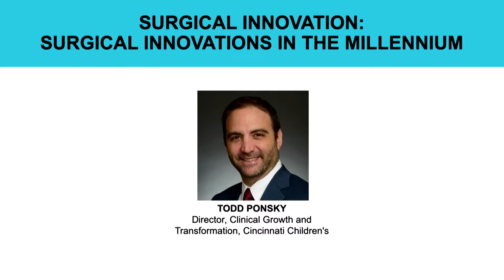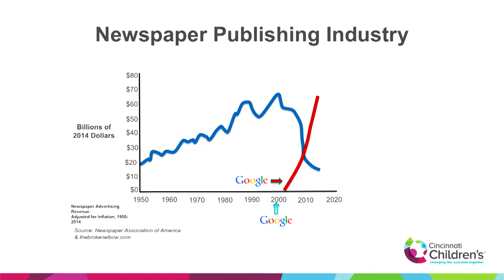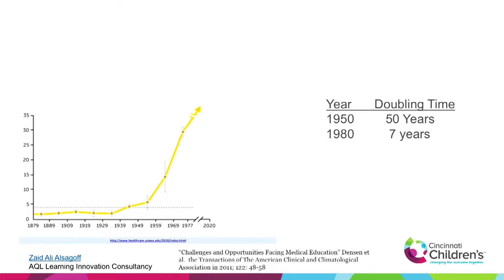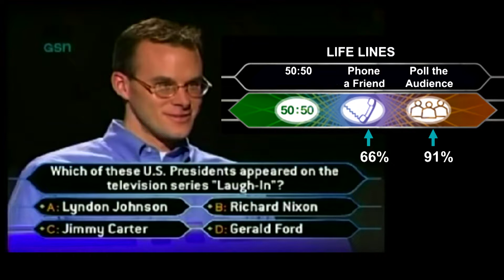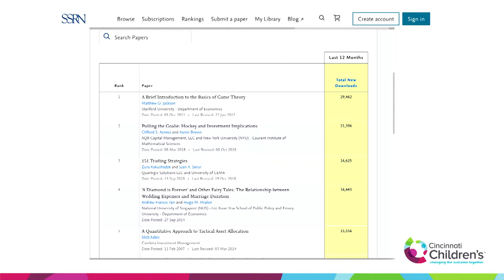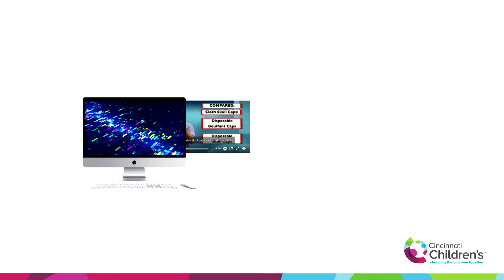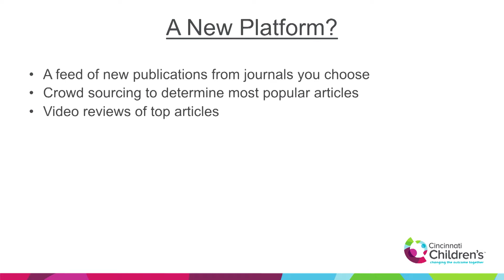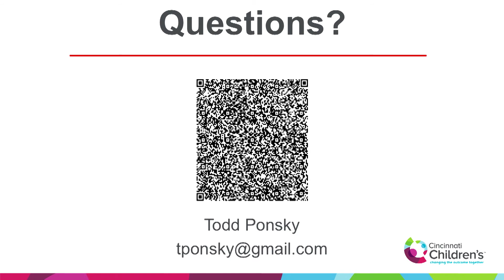Surgical Innovation: The Digital Disruption of Surgical Knowledge